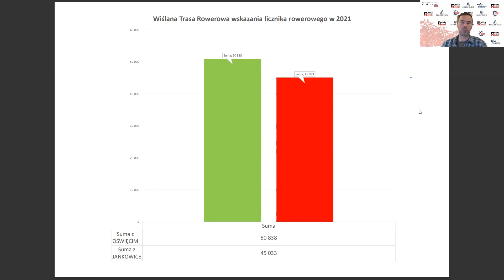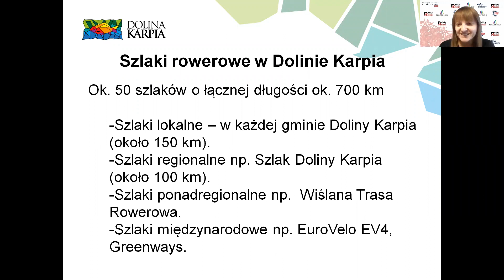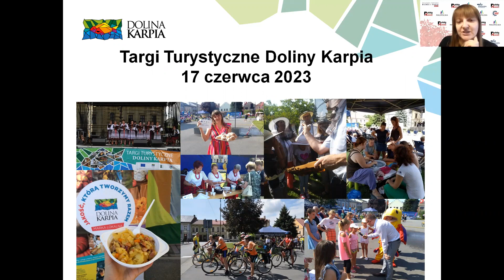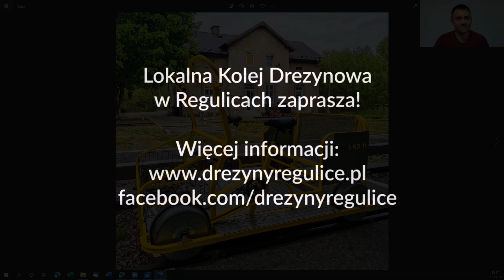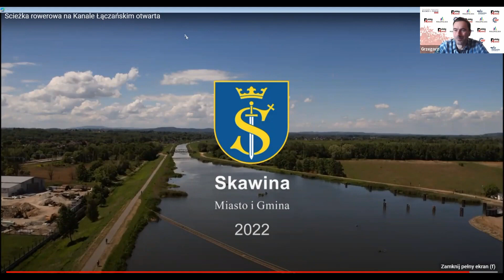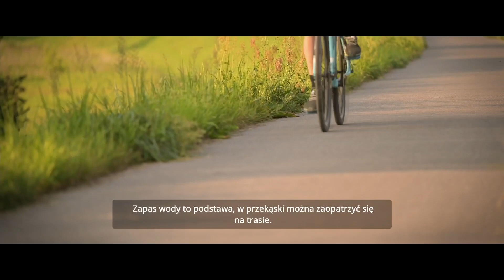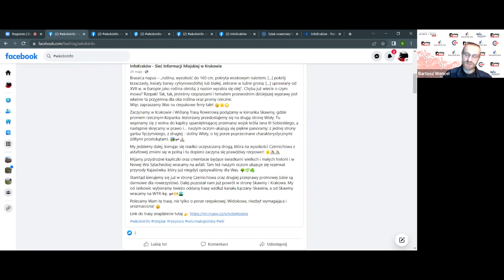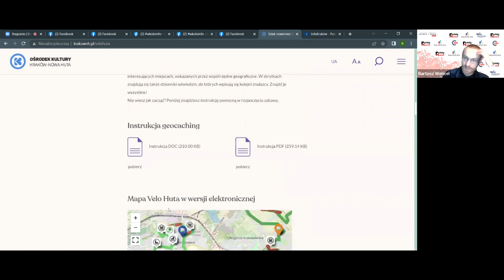Webinar: VeloMałopolska Zachodnia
Trzecie spotkanie z cyklu „Turystyka rowerowa – BIZNES I PASJA”  jest poświęcone Małopolsce Zachodniej, której wizytówką jest Wiślana Trasa Rowerowa oraz Szlak Rowerowy Doliny Karpia.
Prowadzący: Marcin Kozioł Fundacja Polska na rowerze i Projekt 80 rowerów  oraz Grzegorz Ślęczek Turbobikes Rowery Elektryczne w Krynicy-Zdroju.
Zaproszeni goście:
Anna Świątek Stowarzyszenie Dolina Karpia,
Michał Ściana Lokalna Kolej Drezynowa w Regulicach,
Roman Gdula – oficer rowerowy Rowerowa Skawina w Gminie Skawina,
Bartosz Wencel Informacja Turystyczna INFOKRAKÓW Zgody 7